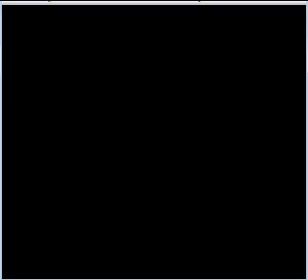Pokemon Red Nuzlocke Run Part 2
Previous video stats: Obtained Blastor (squirtle) and defeated rival

The rules:
1) I can only capture the first wild Pokemon I battle in an area.
2) I must nickname everything.
3)When a pokemon faints I place in a box called the graveyard
4) I can revive a pokemon by spending 50,000 and tossing all the items bought
5) I can capture more than one of the same species but may only have one on the team at a time
6) I am not allowed to run from any wild pokemon battle or abuse any glitches.
7) If all my pokemon faint that's it. I lose the challenge.
8) I Must record all footage including grinding (will play music while I speed up gameplay a bit)
9) I Cannot buy any repels and can only use repels I scavenge
10) I also can only use 1 repel per area no matter the kind once I use one I can no longer use another kind